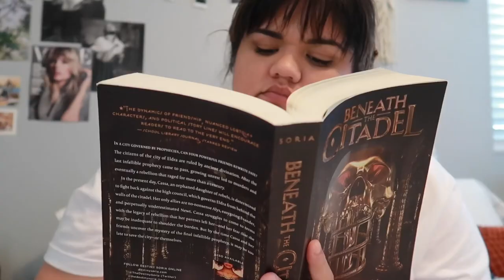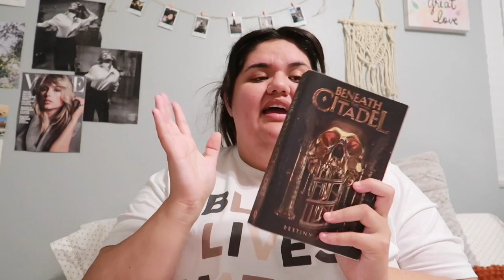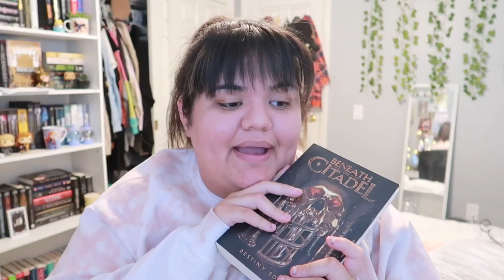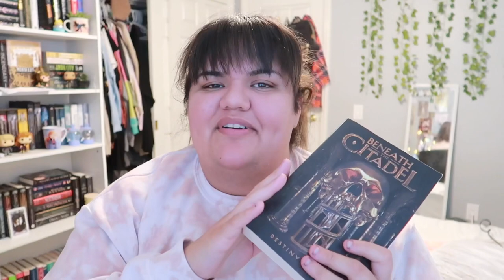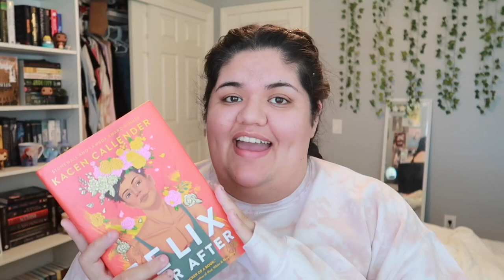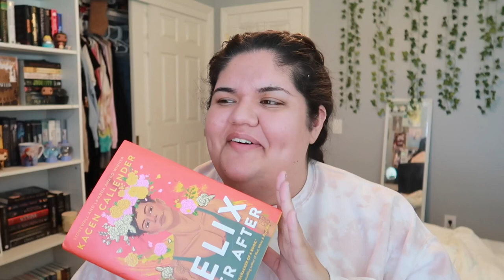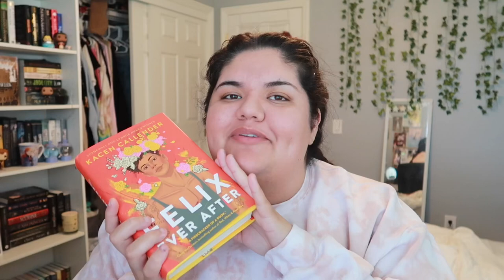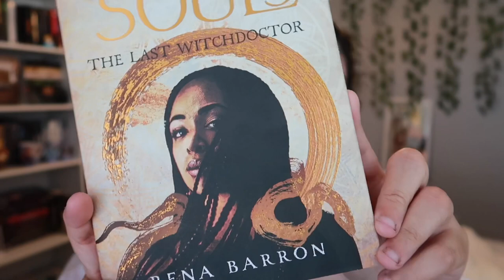new favorite books & tie-dye || reading vlog